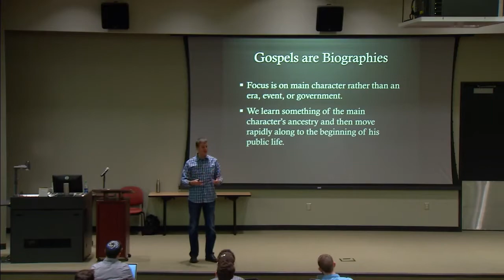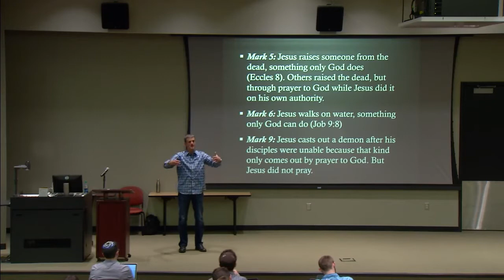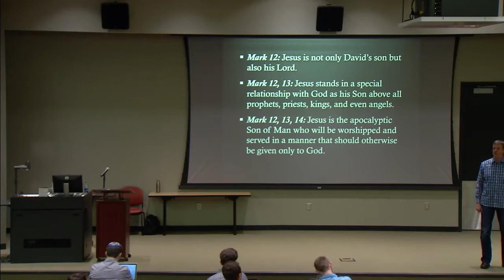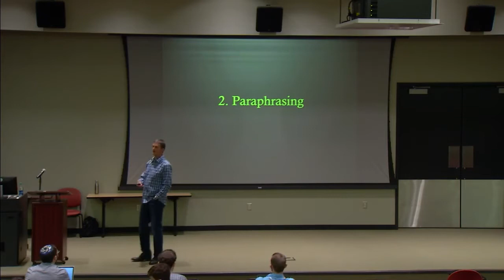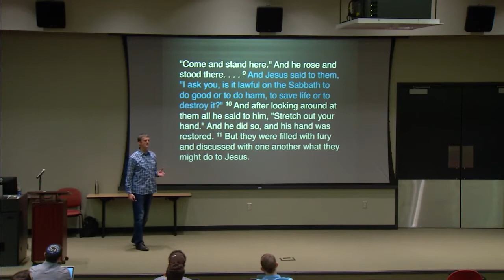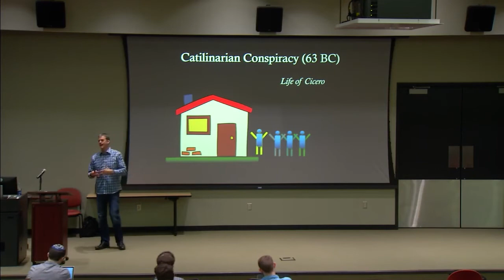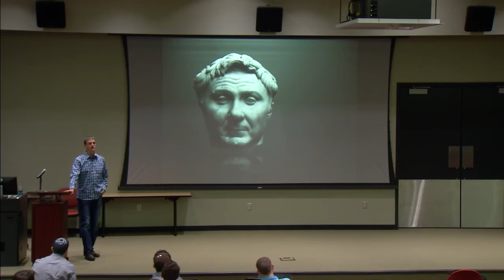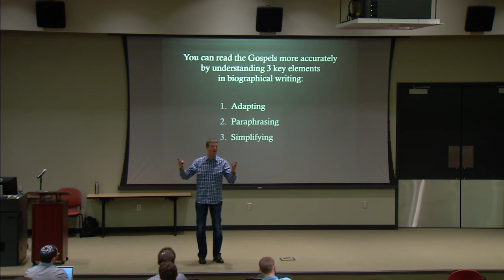Why are there Differences in the Gospels